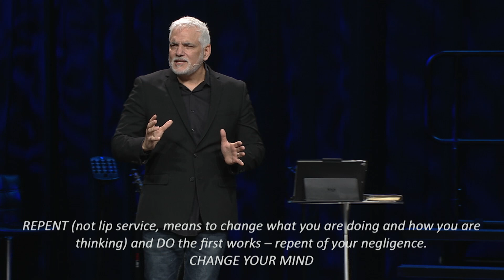The Church at Ephesus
Destiny - Instrumental
Generdyn